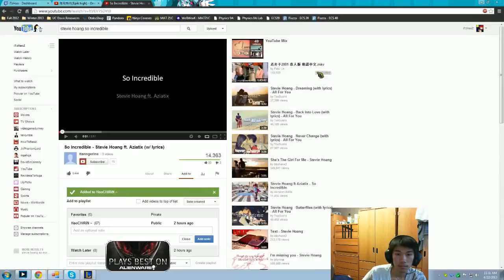Epic Tryndamere Mechanics!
Killing Riven, Vi, and Xerath In One Minute!